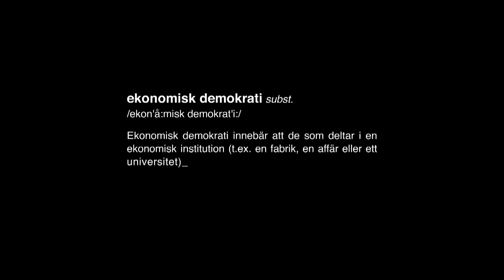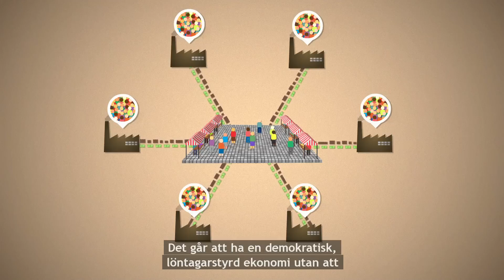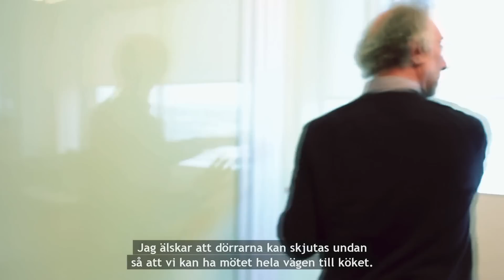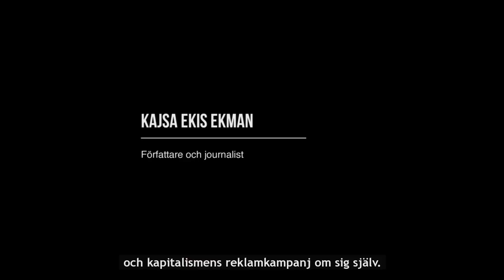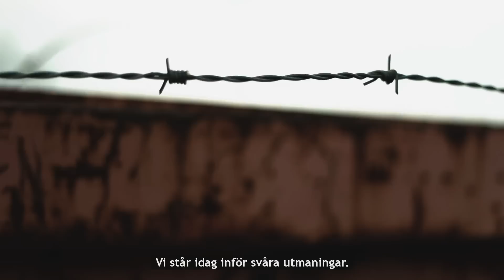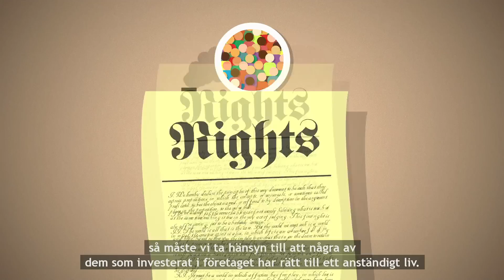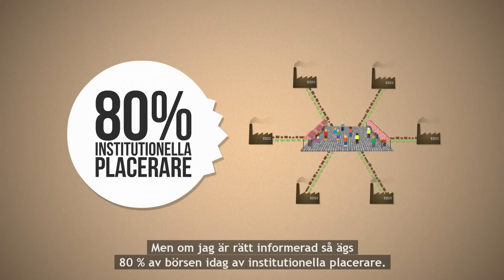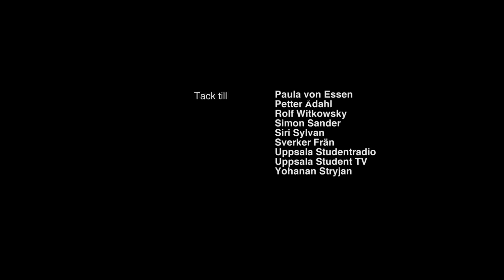Kan vi göra det själva?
Det här är en tankeväckande dokumentär som behandlar ett högaktuellt ämne: frågan om kapitalismens grepp om den moderna demokratin. Varför lyser de demokratiska ideal som utgör grunden för det moderna samhället med sin frånvaro i företagsvärlden?

Filmen innehåller intervjuer med forskare, akademiker och samhällsdebattörer såsom Kajsa Ekis Ekman, Roland Paulsen och Noam Chomsky, samt fallstudier av företag som överlever som ekonomisk-demokratiska experimentverkstäder inom ramen för det kapitalistiska systemet.

En film av Patrik Witkowsky, Jesper Lundgren, André Nyström och Nils Säfström.

Distribueras i samarbete med Mediekooperativet Fria Tidningar.